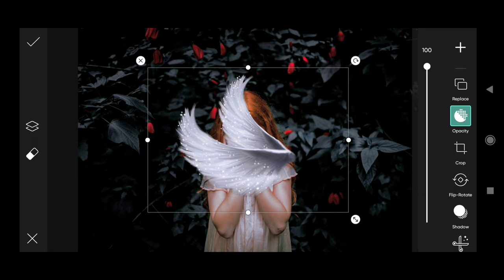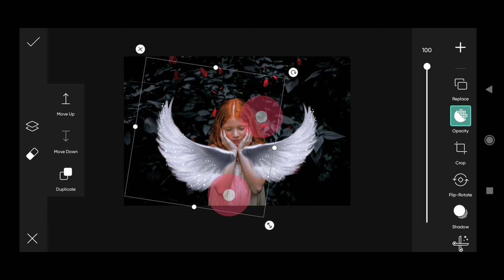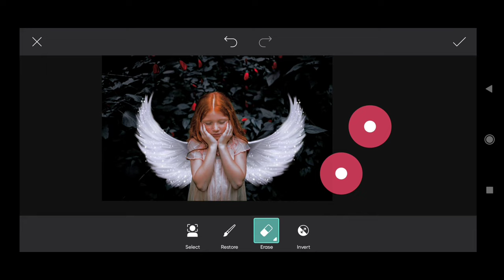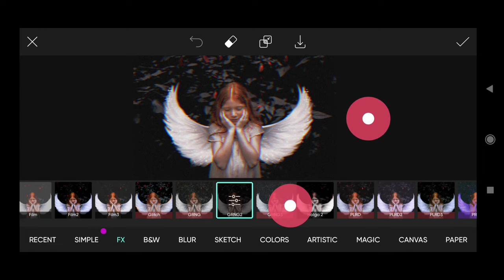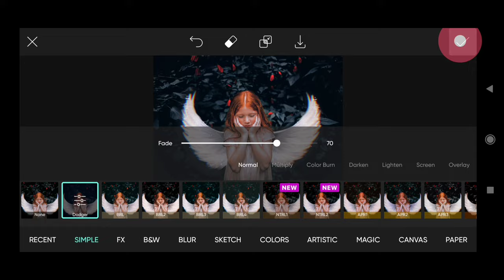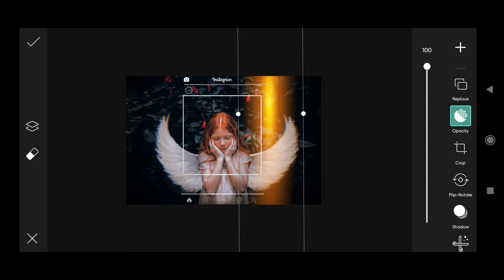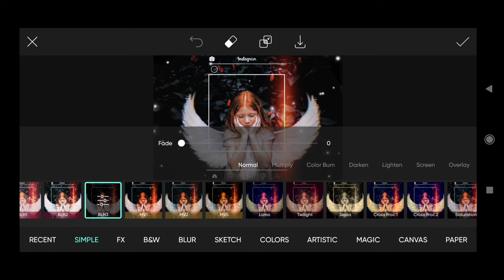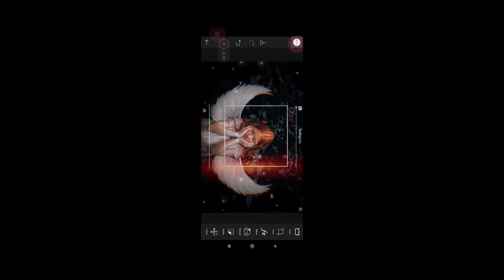Little Angel Wings Aesthetic Editing | New Virul Picsart photo Editing | PIC TRICKS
Like___share___comments also...

Download link 👇👇👇👇
       PicsArt

Ncs music 🎶